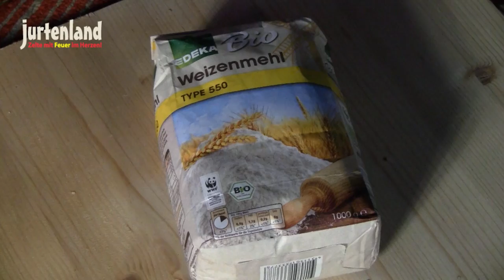Kochen am Lagerfeuer- Fladenbrot - Jurtenland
Fladenbrot am Lagerfeuer ist eine leckere Sache. Dazu noch eine feine Würzpaste mit Sumach und gleich warm gegessen...
Video Equipement